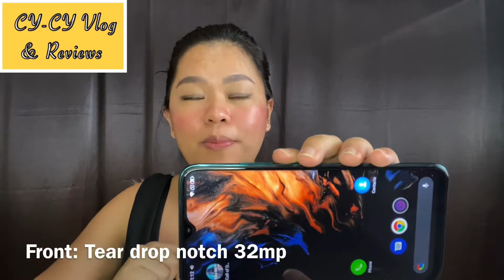Cherry Mobile Aqua S9 Max Full Review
Hello mga KaCyCy

Here are the links of the gaming videos that we captures using Aqua S9 Max: